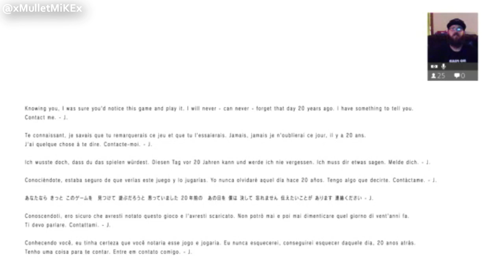Mullet Mike Plays "P.T." | Part 6 (FALSE ENDING)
- WARNING: This video contains jumpscares from gameplay. Portions of the stream have been edited for time. On Tuesday August 8th 2014, a mysterious game popped up on the PSN Store. Being free to download, I decided to do just that. I HAD NO IDEA WHAT I WAS ABOUT TO WITNESSS... ***Pardon the quality... I have been streaming through my PS4, and still working out the video settings. This video has also been edited for time. Thanks! Hope you enjoy this 6th Part of PT!***